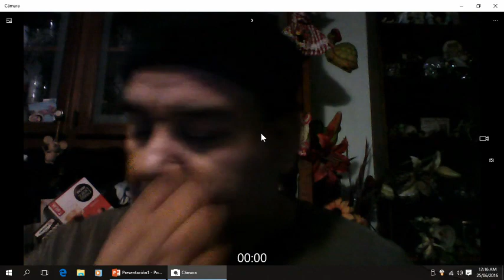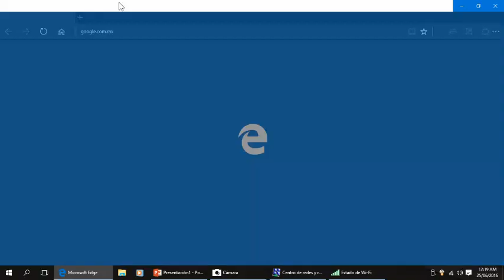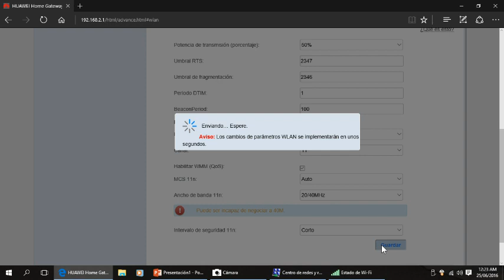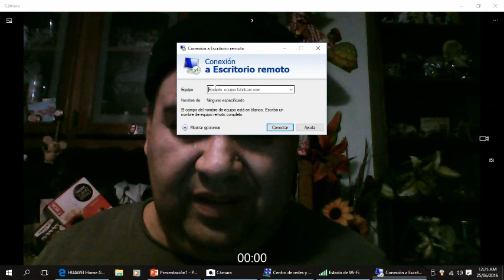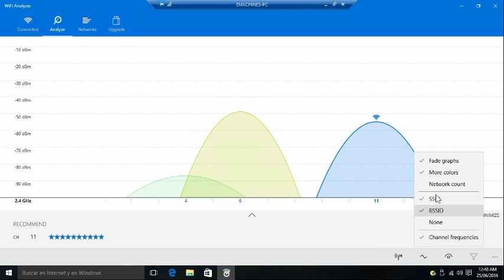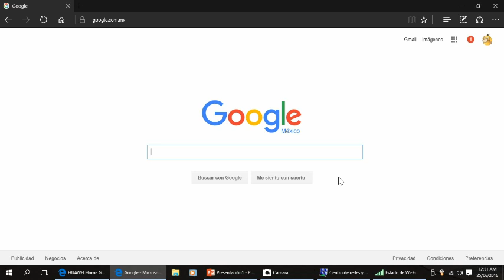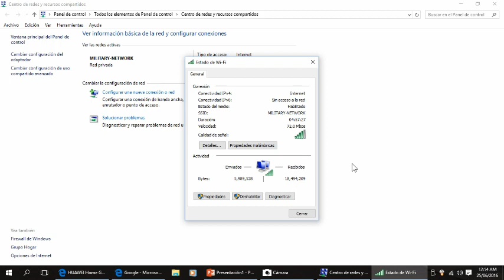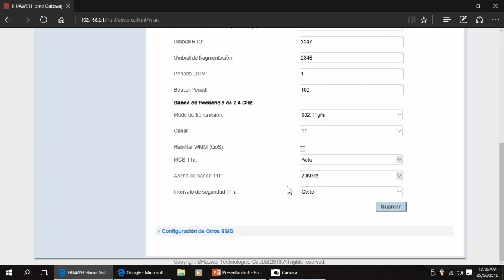Acelera la conexion entre tu modem Telmex WiFi N y tus dispositivos en el Hogar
Configuración del Ancho de Banda inalámbrico en los módems de Telmex aplica en aquellos modelos con WiFi clase "N" 150 Mbps... ADSL o VDSL ahórrate en el ruteador y mejora la conexión entre tus dispositivos muy útil sin compartes archivos, imprimes de forma inalámbrica o usas un Smart TV.